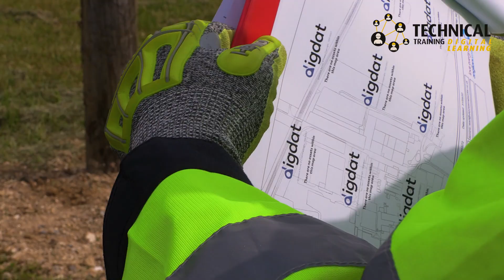IES - Pole Support Installation Reference Video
This Video provides an overview and installation guide for pole supports; an engineered solution for supporting wood poles which are currently classified S and D.